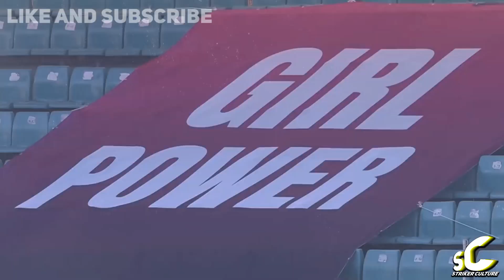FILIPINAS back in action sa SHOWDOWN vs NEW ZEALAND ! AZKALS pinaasa ng FIFA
Laban ng ating Filipinas sa host country ng 2023 FIFA World Cup, kasado na sa Septyembre! Anong dapat abangan dito? At Philippine Azkals pinasaya lang ng saglit bago paasahin ng FIFA! Pero bago natin pag-usapan pa-like naman ng ating video bilang suporta.

This is a new channel that will talk about Philippine football.